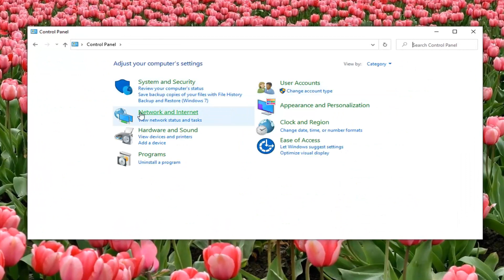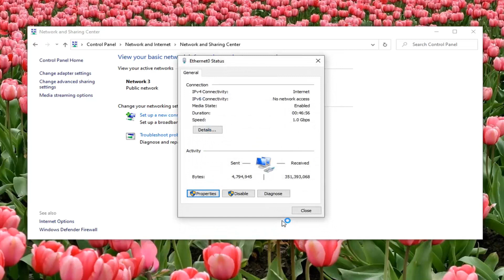How to Change DNS Server in Windows 10/11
Are you looking for more private and reliable DNS servers? In this guide, we'll show the steps to change these settings on Windows 10.

Changing the default DNS settings on your computer can improve your online privacy, security, and browsing speed. If you’re a parent, changing your DNS server can also block your children from seeing any inappropriate content. Plus, changing your DNS will allow you to access content that is blocked in your country. Here’s how to change your DNS server on a Windows 10 or Mac computer, and which DNS addresses you should use.

Issues addressed in this tutorial:
change dns windows 11
change dns windows 10
change dns in windows 10
change dns microsoft edge

Most computers and devices connect to a local network using DHCP and DNS servers that are automatically configured in Windows. DNS servers are sometimes the cause of certain types of internet problems, and changing them can help troubleshoot the problem.